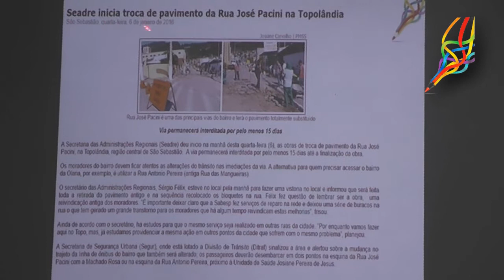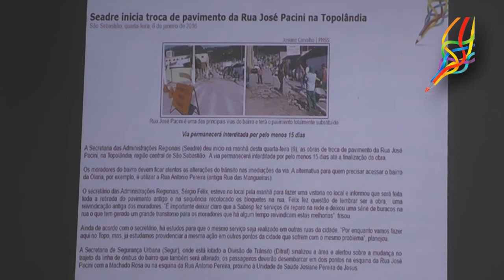Quando o trabalho é sério...Moradores da José Pacini, obrigado pela confiança.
Sessão de Câmara  03/05/16